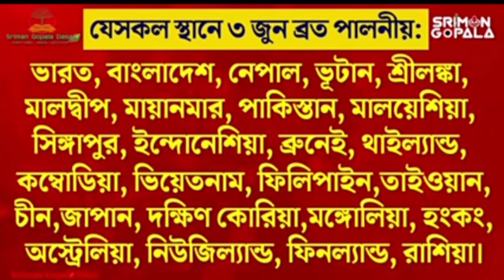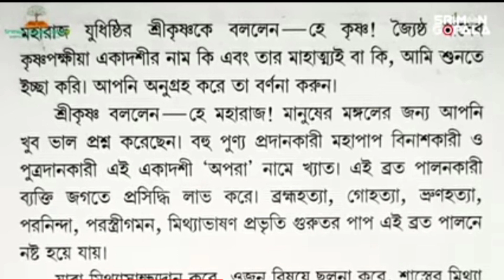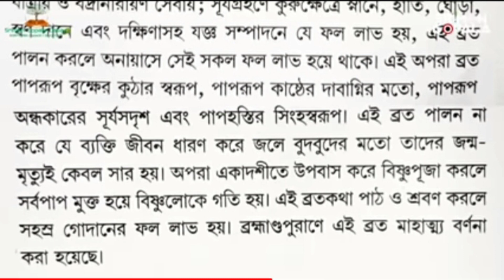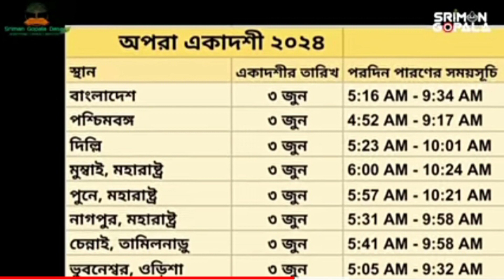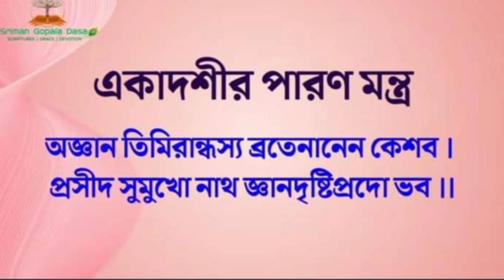অপরা একাদশী ব্রত মহাত্ম 2024 🙏 কিভাবে পালন করবেন? ?পালনের নিয়মাবলি ।। পারনের সময়সূচি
devotee papia vlog
অপরা একাদশী ব্রত মহাত্ম 2024
কিভাবে পালন করবেন? ?পালনের নিয়মাবলি ।। পারনের সময়সূচি